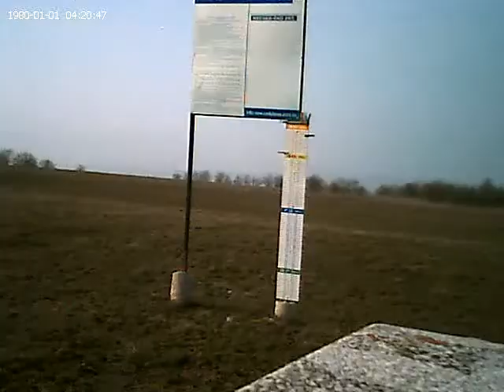repülés pécs 20100318-3